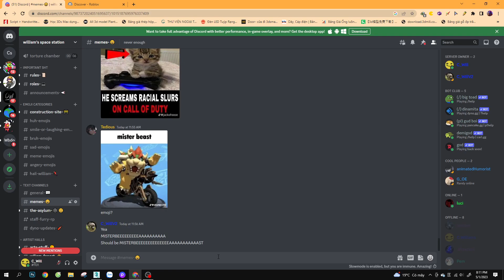chess but i suck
ches.